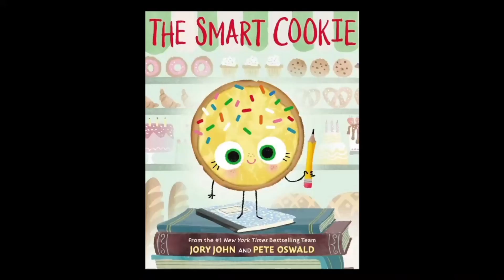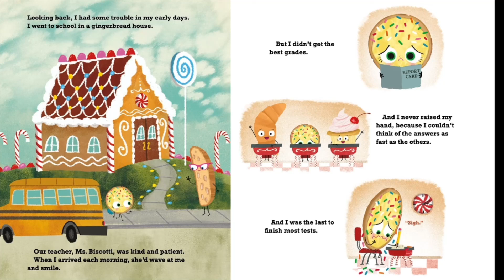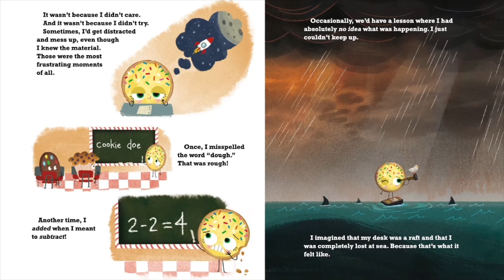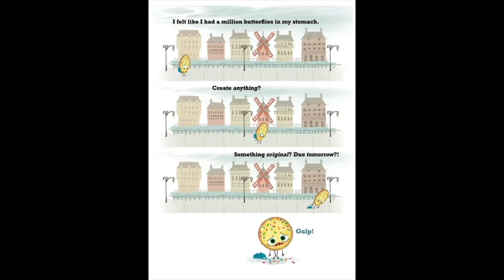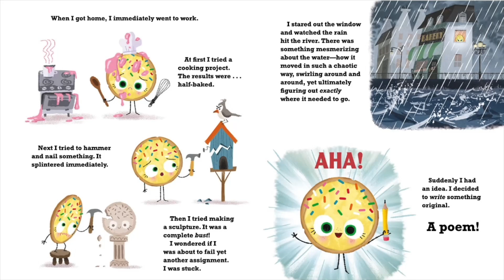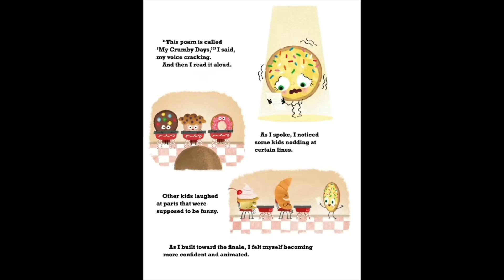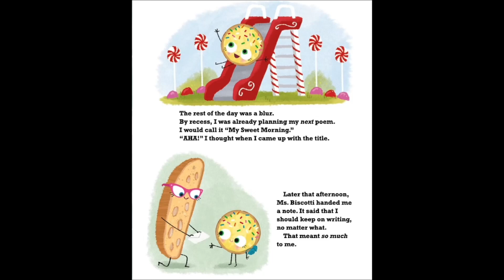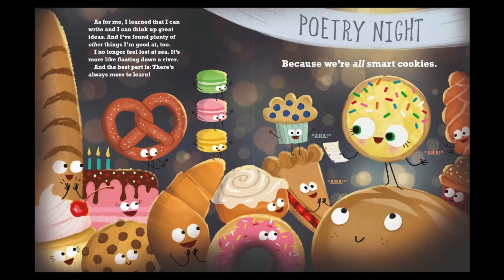The Smart Cookie - Read Aloud for Kids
The Smart Cookie